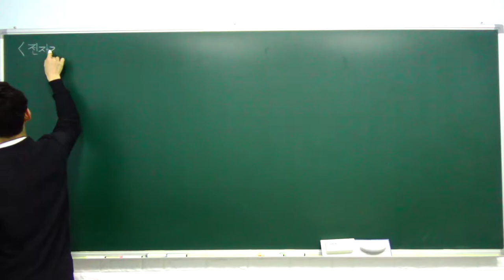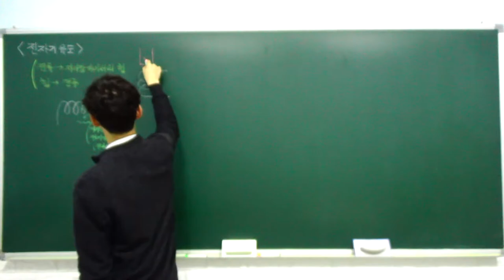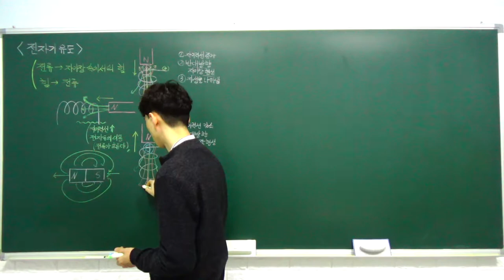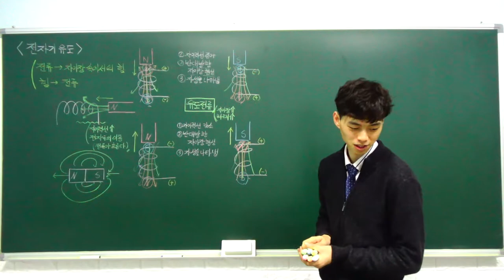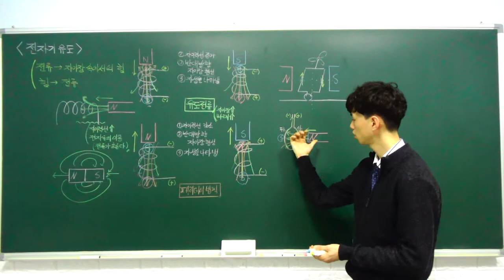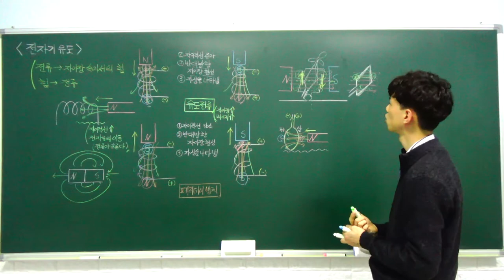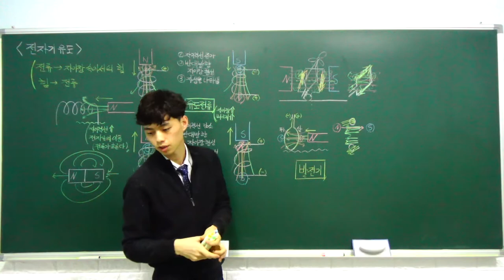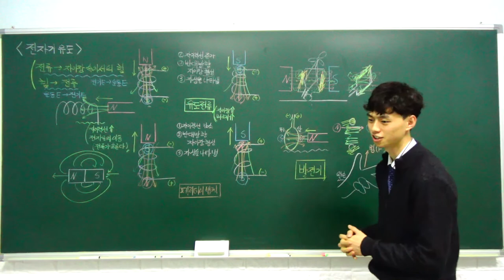중3 과학 특강 - 05. 전자기 유도 (전자기 유도, 전동기와 발전기, 전자기 유도의 이용) (A반)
수정)
후반부 전자기 유도 설명에서 전류의 방향이 반대로 설명되어 있습니다
참고부탁드립니다